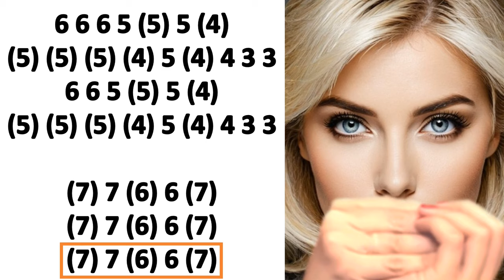CLOCKS HARMONICA ( C DIATONIC ), ARMÓNICA C, TABS, BLUES HARP C, GAITA DE BOCA C, MUNDHARMONIKA C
COLDPLAY on HARMONICA
CLOCKS MOUTH ORGAN C,
CLOCKS MUNDHARMONIKA C
CLOCKS ON HARMONICA C
CLOCKS  GAITA DE BOCA C